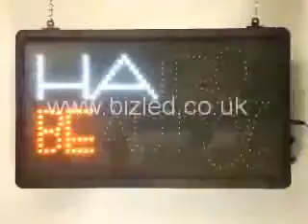Hair beauty LED sign - M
The bright yellow lettering gives this hair and beauty sign an edge in the world of beauty advertising. Accessorized with bright blue symbols. Effective LED signs for businesses. Size - 55x33x4cm. ProductCode - BY20.